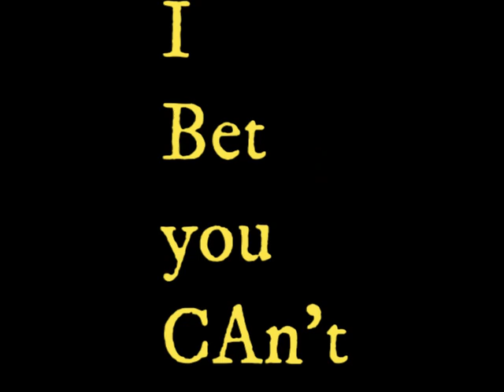Reo Brothers - RALPH OTIC Sings Solo - 'Diary' - Bread Cover - Reaction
This is Ralph Otic who sings solo sometimes, taking a break from the REO Brothers band, Ralph makes a wonderful rendition of Diary written by Bread. He has a superb voice, it is beautiful.

Bob and KC create reaction videos, we enjoy and promote talented singers and bands from the Philippines, South East Asia and beyond!